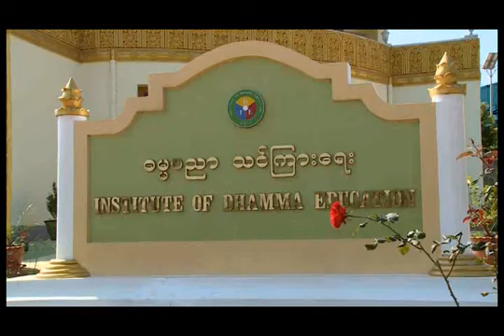10 Yuganaddhakathā on Samatha and Vipassanā